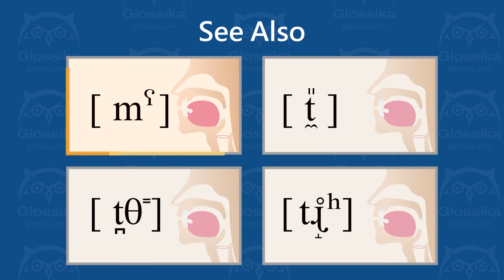[ θˁ ] unvoiced pharyngealized apical dental non sibilant fricative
How to pronounce θˁ